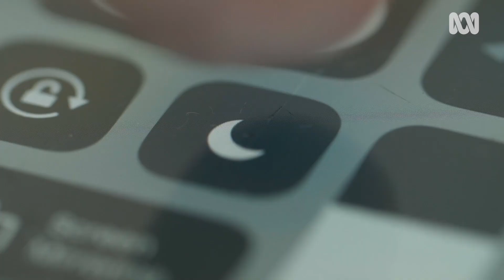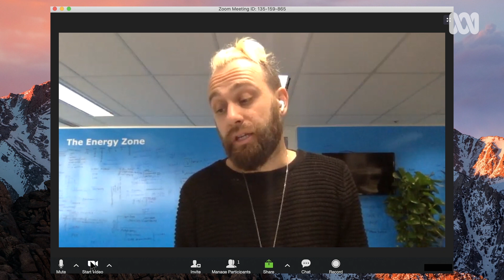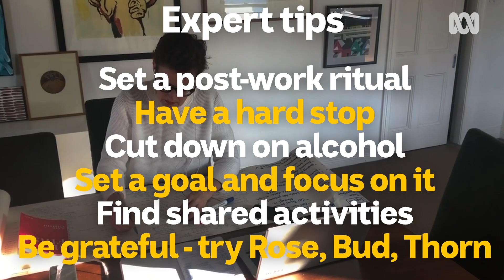Routines to help you switch off after work | This Working Life | ABC Australia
Routines are about more than just repeating the same thing every day — they can help you to grow, work better and live healthier.

So how do you make one that’s right for you, and stick to it? Lisa Leong, the host of ABC Radio National’s This Working Life podcast, has spent eight years building a routine that helps her at work — but also helps her switch off at the end of the day.

In this episode, she explores the ways other people are using routines and rituals to wind down from work.

Hear about the importance of a 'hard stop', the Rose, Bud, Thorn exercise and how cutting out alcohol could help.

Oh, and discover the meditative qualities of Harry Potter!

Tips in this episode:
• 1.29: TIP #1 – Set a post-work ritual
• 2.05: TIP #2 - Have a hard stop
• 3.30: TIP #3 - Cut down on alcohol
• 4.40: TIP #4 - Set a goal and focus on it
• 5.24: TIP #5 - Find shared activities
• 6.21  TIP #6 - Be grateful - try Rose, Bud, Thorn